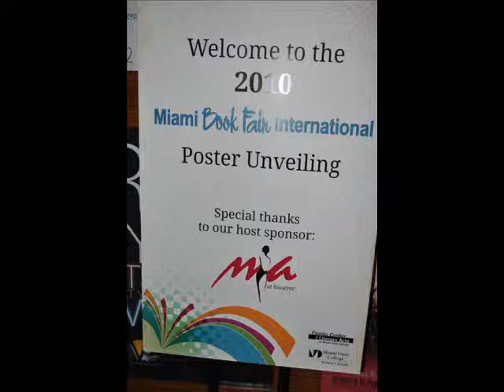Miami Book Fair International Poster Unveiling